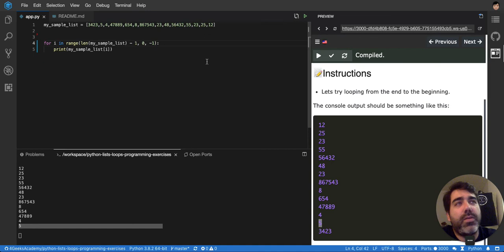02.1 Reverse looping array in python - Python List Exercises Tutorial Interactive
You can also reverse loop an array because the range function allows to increase or decrease each iteration.

This video is a part of the Python Interactive List exercise tutorial, you can access the entire tutorial here: